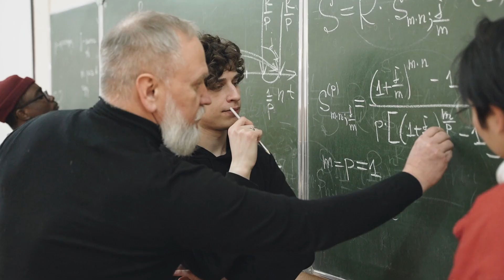Brown University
Info video